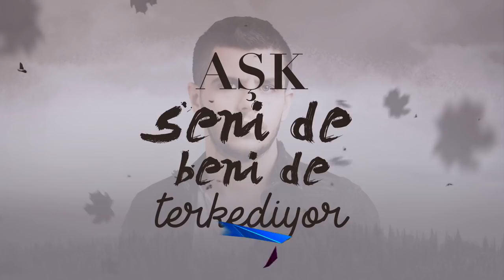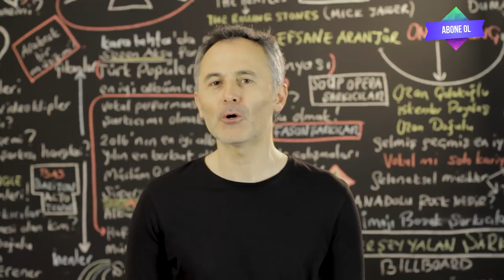En Çok İzlenen Video Klipler Türkiye Top 40 (8 - 14 Mart 2019)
En Çok İzlenen Video Klipler Türkiye Top 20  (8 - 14 Mart 2019)
2019 @ŞAFAK KARAMAN

Youtube'da  8 - 14 Mart 2019 haftası içinde  en çok hangi video klipler görüntülendi? Bu sorunun cevabı için hazırladığımız videoyu izlemeniz yeterli. Listede haftanın en çok izlenen 20 video klibi sıralanıyor. Bu sıralama, resmi görüntüleme sayılarına  ve Youtube tarafından yapılan resmi açıklamaya göre yapıldı. Dolayısı ile yeni şarkı  yada eski şarkı  tüm şarkıların video kliplerinin  haftalık performanslarını bu videoda bulabilirsiniz. Listeye giren video kliplerin geçen hafta kaçıncı sırada olduğu ve 1 hafta içinde kaç görüntüleme aldığı da rakamları ile  ekrana geliyor. Özetle, Türkçe şarkı ya da yabancı şarkıların Türkiye  Youtube'da ki haftalık özeti bu videoda. Liste hakkında düşünce ve yorumlarınızı ve kanalımızda görmek istediğiniz içerikleri yorum sayfasında bizimle paylaşabilirsiniz. İyi seyirler.

1  Ben Fero - Biladerim İçin
2  Sura İskenderli - Niye
3  Gülşen - Bir İhtimal Biliyorum
4  Zeynep Bakşi Karatağ - Adaletin Bu mu Dünya
5  Buray - Kabahat Bende
6  Bilal Sonses & Tuğçe Kandemir - İçimdeki Sen
7  Ben Fero - 3 2 1
8  Rafet El Roman feat. Derya - Unuturum Elbet
9  Bora Duran - Sana Doğru
10  Manuş Baba - Bu Havada Gidilmez
11  Çağla - Saz mı Caz mı?
12  Can Yüce - Niye Bu Sevda?
13  Ben Fero - Babafingo
14  Sura İskəndərli - Gelme Artık
15  Bilal Sonses - İkimiz de Bilemedik
16  Simge - Aşkın Olayım
17  Mabel Matiz - Mendilimde Kırmızım Var feat. Sibel Gürsoy
18  Mustafa Sandal - Gel Bana
19  Emrah Karaduman - Ara Beni feat. Çağla
20  Yalın - Deva Bize Sevişler
21 Murat Boz - Öldür Beni Sevgilim
22 Summer Cem ` TMM TMM `
23 Banu Parlak - Dik Yokuş
24 Burak King - Var Git
25 İrem Derici - Meftun
26 Hande Ünsal - Seni Sever miydim
27 Simge - Öpücem
28 Bengü - Yazık
29 Mehmet Erdem - Sensiz Ben Olamam
30 Canbay & Wolker - Elbet Bir Gün
31 Ceylan Ertem & Sıla - Bugünüm Sensiz Geçti
32 Eylem Aktaş - Yüreğimden Tut
33 Tuğçe Kandemir - Yanlış
34 DJ Tarkan ft. Sagopa Kajmer - Oldu Olanlar
35 Koray Avcı - Adaletin Bu Mu Dünya
36 Ben Fero - Demet Akalın
37 Ekin Uzunlar - Hüznün Gemileri
38 Oğuzhan Koç - Sükut-u Hayal
39 Emrah Karaduman - Dipsiz Kuyum feat. Aleyna Tilki
40 Ben Fero - Mahallemiz Esmer